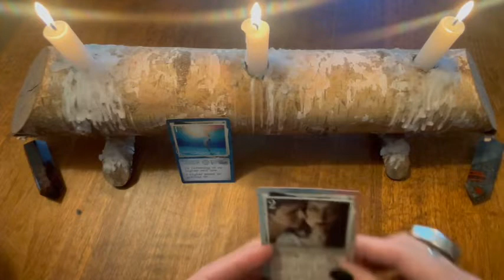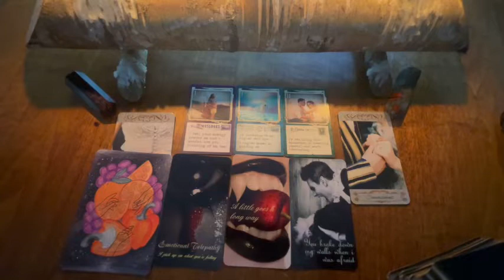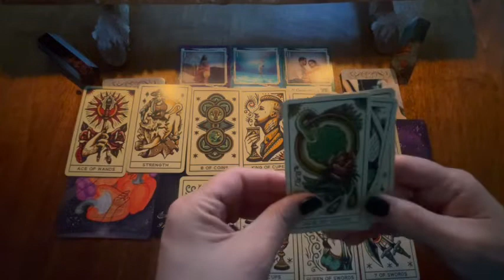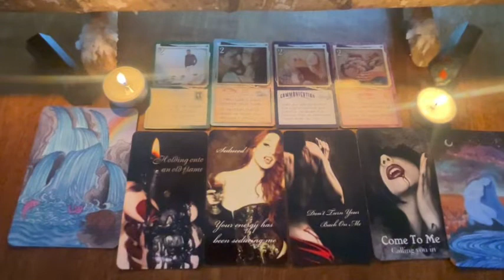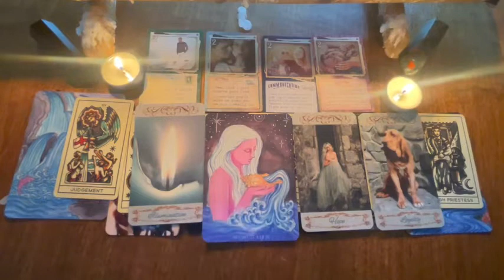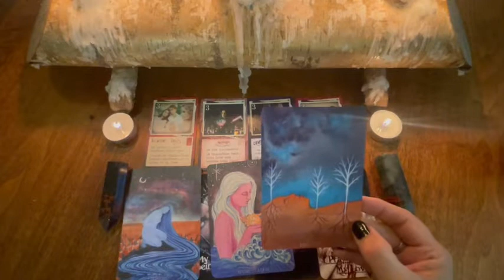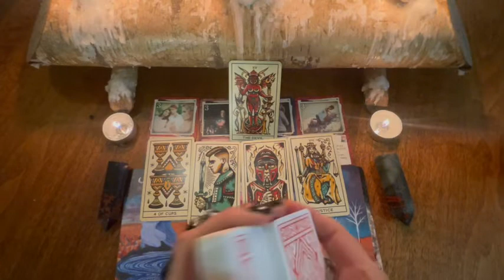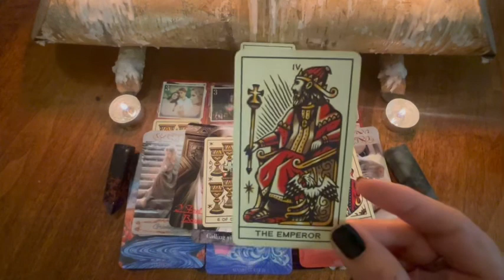Love Letters ~ Detailed Account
I hope you find this space Inviting and safe🖤

Pile Preperarion & Selection: 0:00
Or
Card Selection:2:26
Pile 1.  3:40
Pile 2.  26:23
Pile 3.  47:17

🔮Book  A Reading🔮 $89.00

📣 3 Day Turn around. All readings recorded for you with private link. Maximum 5 Questions or 3 different